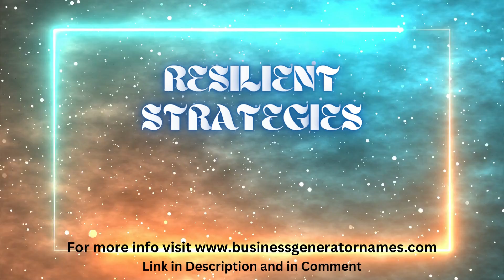Best Adaptable Business Names | Business Name | Company Name | Store Name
Looking for the perfect name for your business? Look no further! Our Business Name Generator is here to inspire and assist you in finding the ideal name that captures the essence of your brand.